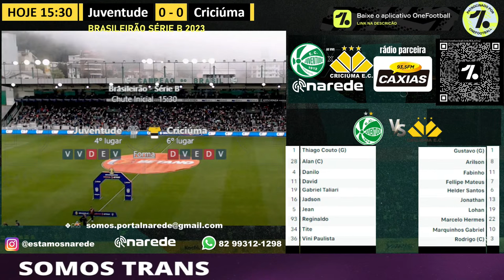JUVENTUDE X CRICIÚMA AO VIVO - SÉRIE B 2023 AO VIVO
JOGO AO VIVO JUVENTUDE E CRICIÚMA CAMPEONATO BRASILEIRO 2023 SÉRIE B. TRANSMISSÃO AO VIVO DA PARTIDA. PRÉ-JOGO COMPLETO E COM IMAGENS. TODAS AS ANÁLISES, ESCALAÇÕES, AQUECIMENTO, ODDS PARA APOSTAS ESPORTIVAS E PALPITES! TODAS AS NOTÍCIAS DO JOGO DO JUVENTUDE AO VIVO E DO JOGO DO CRICIÚMA AO VIVO.

ASSISTIR JOGO AO VIVO COMPLETO TRANSMITIDO DE CAXIAS DO SUL. PRÉ-JOGO COM IMAGENS, PÓS-JOGO, MELHORES MOMENTOS, COLETIVA, ESTATÍSTICAS AO VIVO E EM TEMPO REAL.

ESCALAÇÕES PROVÁVEIS

Juventude: Thiago Couto; Reginaldo, Danilo Boza, Zé Marcos e Alan Ruschel; Jean Irmer, Jadson, Vini Paulista e Nenê; David e Gabriel Taliari.

Criciúma: Gustavo; Claudinho, Rodrigo, Matheus Mancini e Marcelo Hermes; Airton, Rômulo e Felipe Mateus ; Barreto, Marquinhos Gabriel e Fabinho. Técnico: Cláudio Tencati.

NOSSOS PARCEIROS
PROTECME - SEGURO PARA SEU CARRO OU MOTO? ESCOLHA A MELHOR: PROTECTME | OFERTA EXCLUSIVA